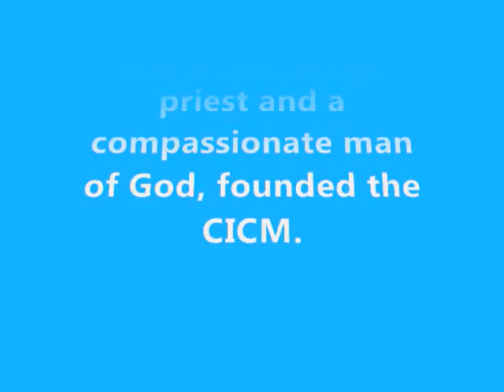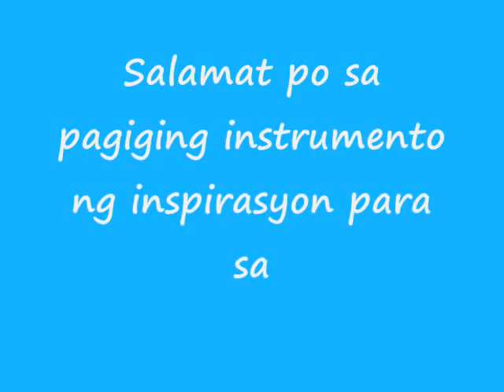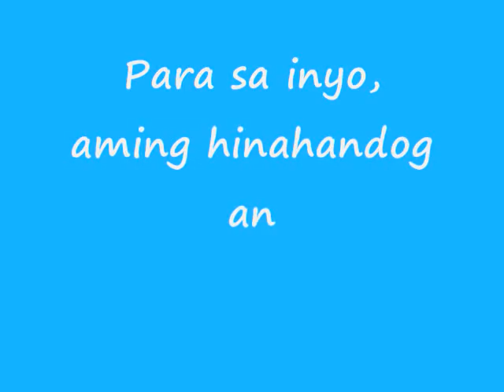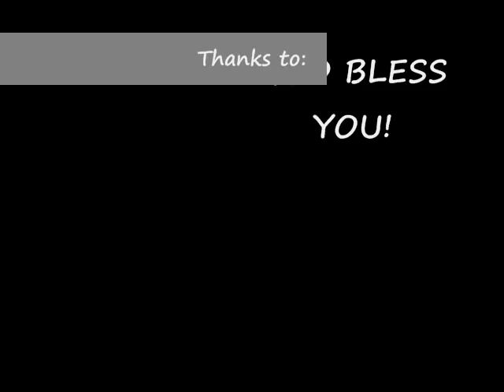Tribute to CICM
A tribute to CICM.. St. Bernard